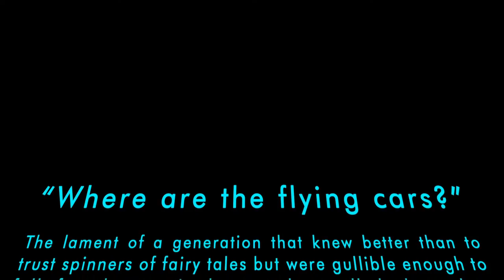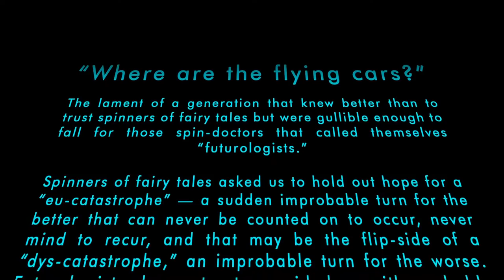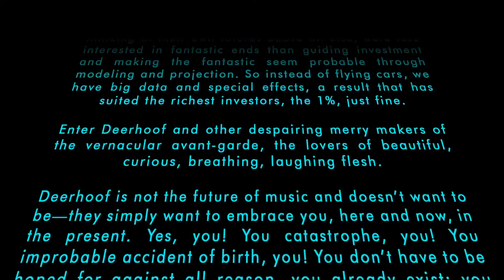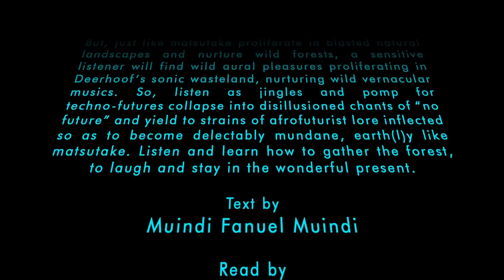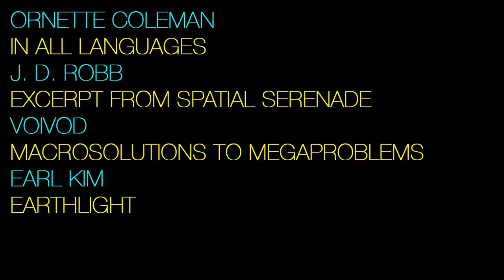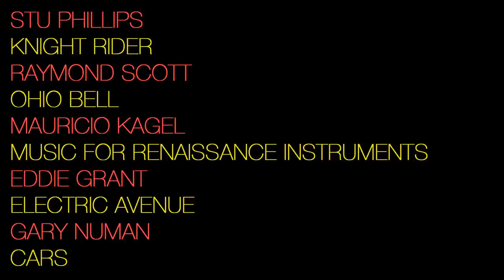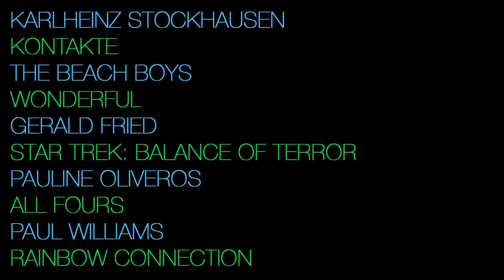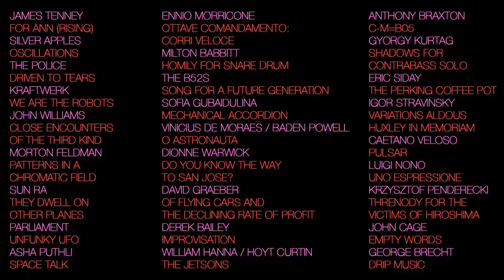Deerhoof: "LOVE-LORE" Listening Party + Round Table